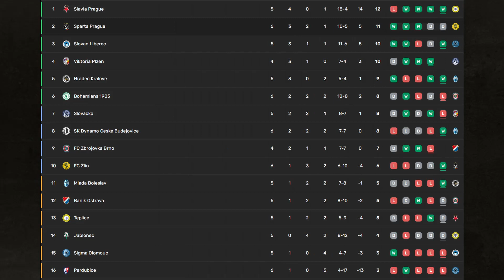JABLONEC - SPARTA | "Ponižující remíza s jednou střelou na bránu."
Hodnocení zápasu proti Jablonci v 6. kole Fortuna ligy.